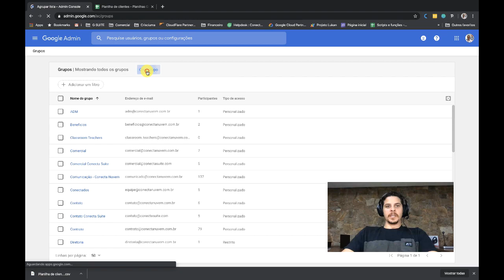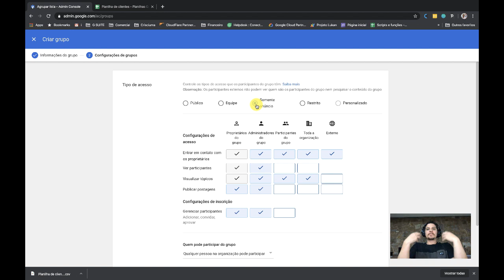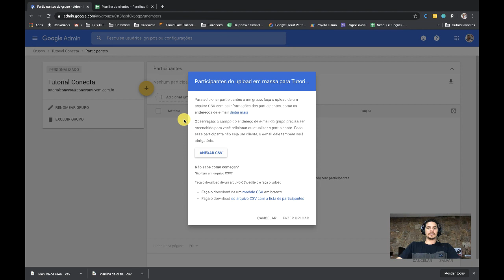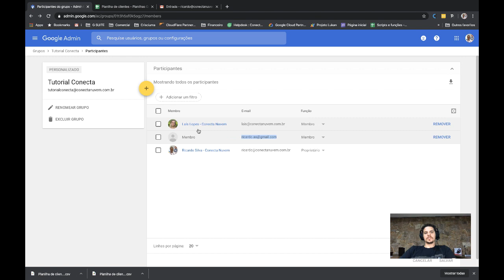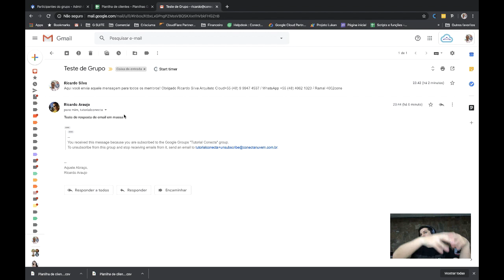Como enviar e-mails em massa usando o Google (SuperAdministradores Ep 1)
Video Tutorial de como enviar emails em massa com o Google Grupos do G Suite, lembrando que o limite é de 50 mil e-mails por dia para cada grupo.

***O link da planilha de modelo esta nos comentários***

Como empresa temos que sistematicamente avisar todos os nossos clientes e fornecedores alguma condição especial sobre nossos produtos, horários de funcionamento, mensagens de boas festas e qualquer outra comunicação para todos os contatos.

O Google Grupos para Empresas é um aplicativo do G Suite para criar e gerenciar listas de e-mails como membros e até mesmo transforma-los em fóruns de discussões.

Neste video ensino passo-a-passo de como criar um grupo com seus contatos para você poder enviar e-mails em massa para todos eles de uma só vez.
Vamos lá:
1) Crie uma lista com os contatos
2) Crie um grupo do tipo somente anuncios no G Suite
3) Importe a lista de contatos
4) Adicione quem poderá enviar o e-mail em massa no grupo como proprietário.
5) Teste
6) Comunique todo mundo em massa =D

2) Como criar grupo com todos os usuários do G Suite - Um email todos os colaboradores

Aproveitem!